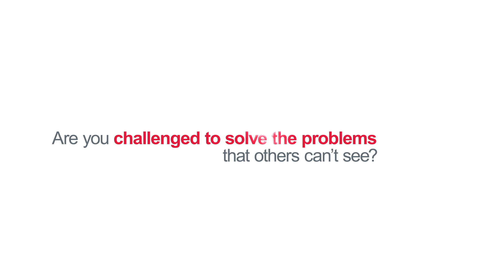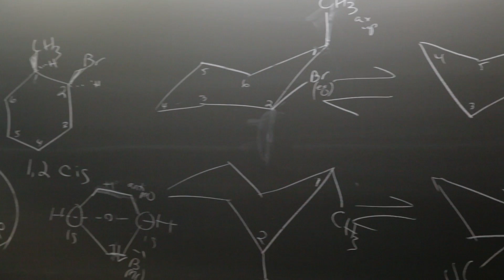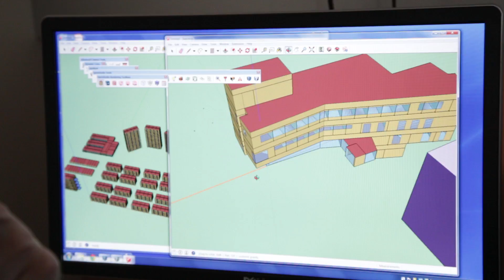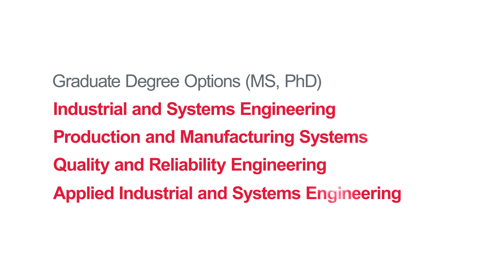Industrial and Systems Engineering at Rutgers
Do you look around and wonder how to make things better? Are you challenged to solve the problems others can't see? Rutgers teaches students how to figure out large problems and optimize systems.